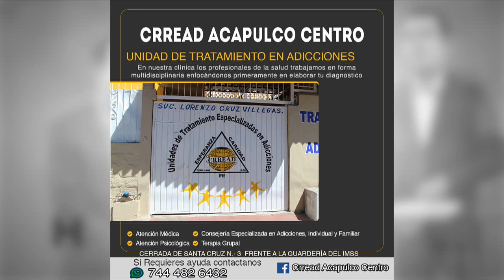Matices 💬 | ¿Buscas ayuda para dejar una adicción? - 6 de abril de 2023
💬 Esta semana en Matices…

Irving Ávila platicó con Jorge Inzunza García, director de CRREAD Acapulco, una asociación civil que lleva 22 años combatiendo las adicciones.